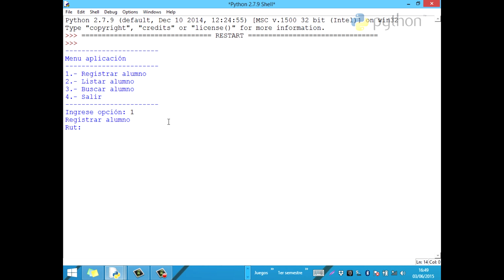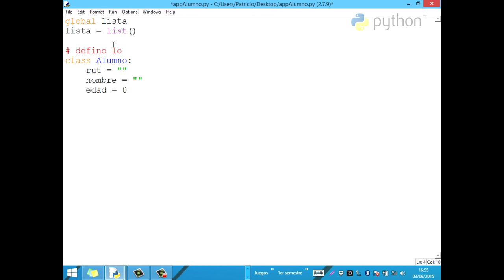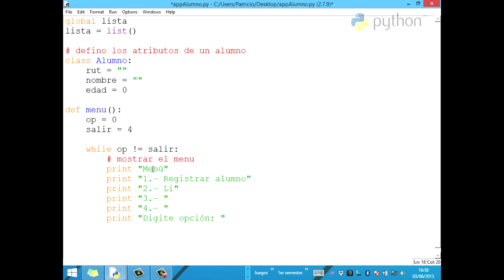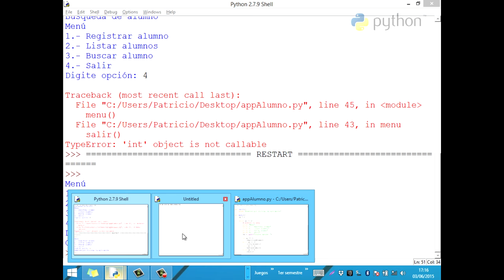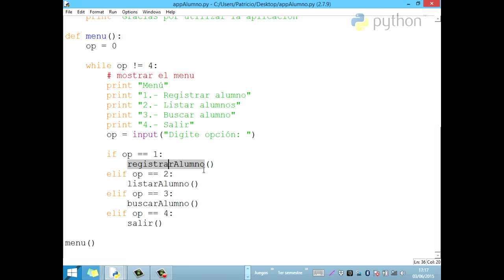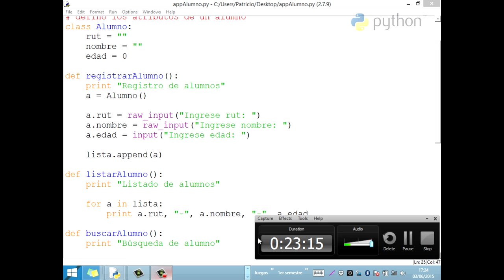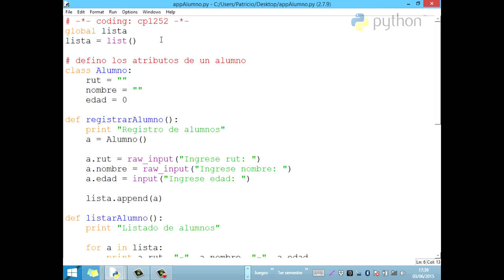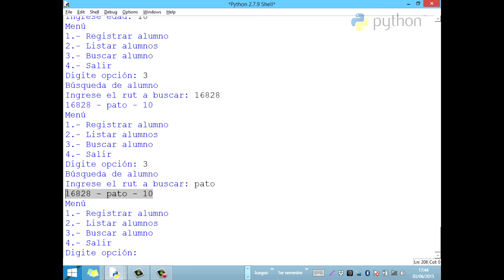[Clase en vivo] Objetos, lista, POO. menú, registrar, buscar, listar